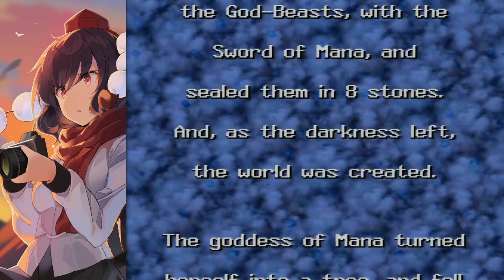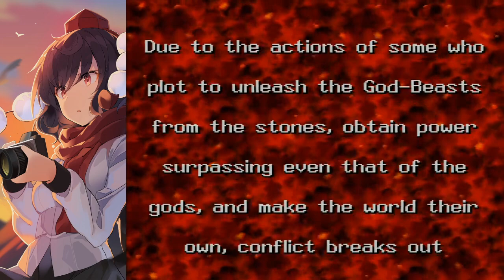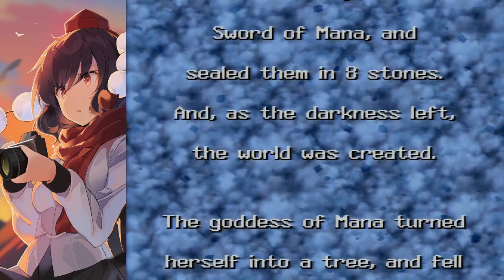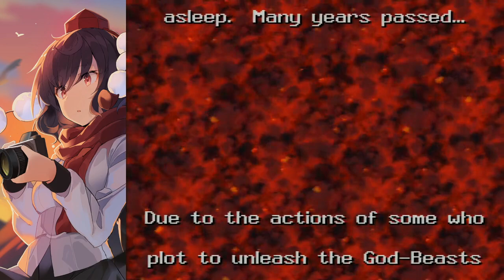Seiken Densetsu 3 (Trials of Mana) first playthrough - Part 7